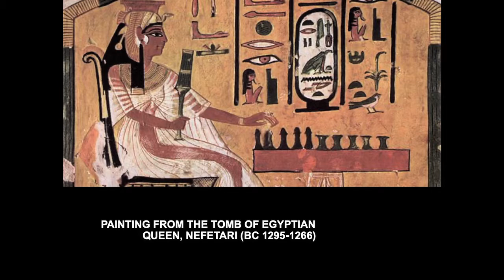SENSE.nano Symposium: Songyee Yoon, Morning Keynote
Songyee Yoon, Chief Strategy Officer and president of NCSOFT, a global digital entertainment company and a founding member of the MIT.nano Consortium, gave the opening keynote at the 2019 SENSE.nano Symposium. This year's symposium focused on two themes: Sensing for Advanced Manufacturing, and Sensing for Augmented and Virtual Reality.